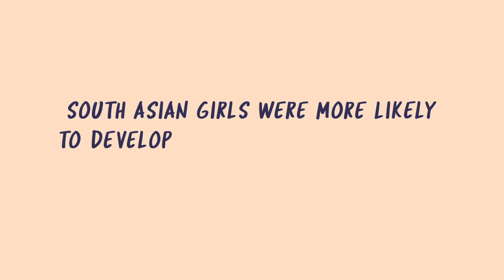What can we do to help prevent Type 2 Diabetes in childhood?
NCB’s Young Research Advisors have been working with researchers from the Children’s Policy Research Unit to co-produce this animation which discusses their research into which groups are most likely to develop Type 2 diabetes.’